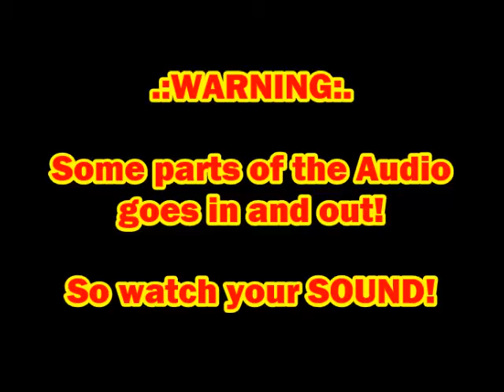FurAffinity United 7: Dance Competition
Recorded off my Boyfriend's phone since mine had ran out of storage.  Though my Boyfriend's phone can't record past 30 Minutes, So cuts out in a middle of a dance! Luckily didn't miss much of the dance. ^^; So two parts put into one. :3